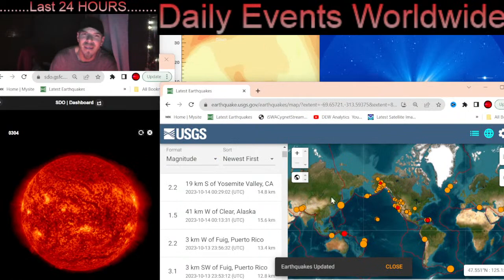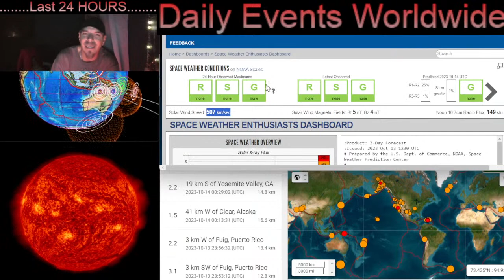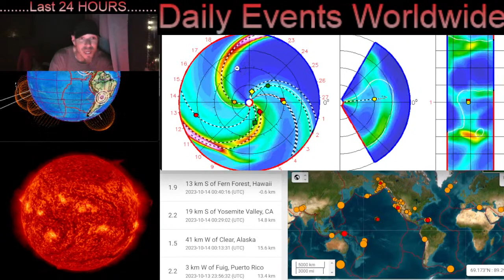South Australia Earthquakes/ Italy’s Stromboli Volcano ERUPTS / World Weather Outlook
October 13 2023

5 Day not so normal World Weather forecast. Plus a look at spaceweather for today.